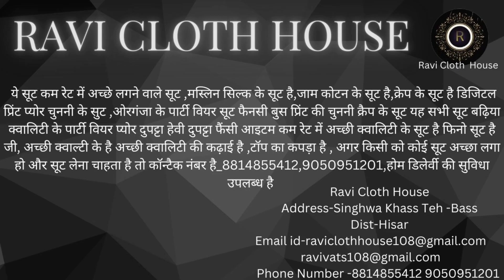Karva Chauth Special Suit ,Party Wear Suit , Best quality suit in low price ओडर नंबर 8814855412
hello
           पार्टी वेइर बढीया फेनशी विवहा सदियों मै पहने के प्योर चुन्नी औरगजा के सूट हैवी नऐ डिजाईन के चुन्नी और हैवी सूट अच्छे कवालिटी के  नऐ -डिज़ाईन सूट सस्ते और बढ़ीया सूट बढ़िया सस्ते टिकाऊ सूट बढ़िया सूट नए डिजाइन सूट इन सूटों की डिमांड अच्छी चल रही है बाजार से उचित रुपए में मिलते हैं सूट लेने के लिए हमसे संपर्क करें 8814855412,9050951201 हमारे यहां पर होम डिलीवरी की जाती है!

1.

2.

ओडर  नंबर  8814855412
 V.P.O =Singhwa Khas